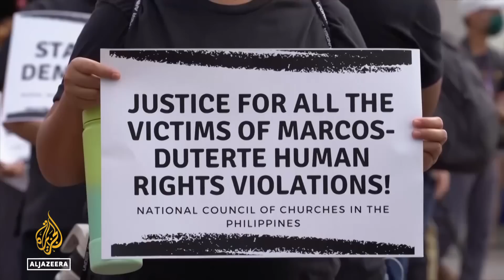Ferdinand Marcos Jr sworn in as Philippines president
Ferdinand Marcos Junior has been sworn in as president of the Philippines.
Marcos won a landslide victory in the elections in May.
He is the son of former President Ferdinand Marcos, whom many regard as a dictator.
Al Jazeera's Jamela Alindogan reports from Manila, Philippines.